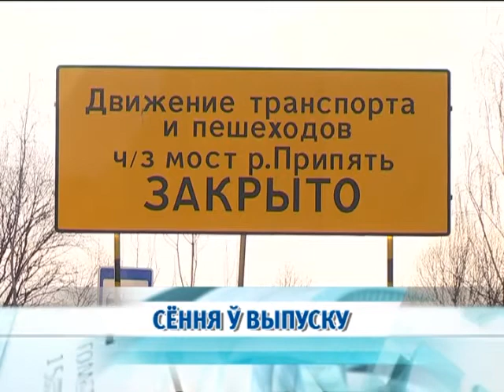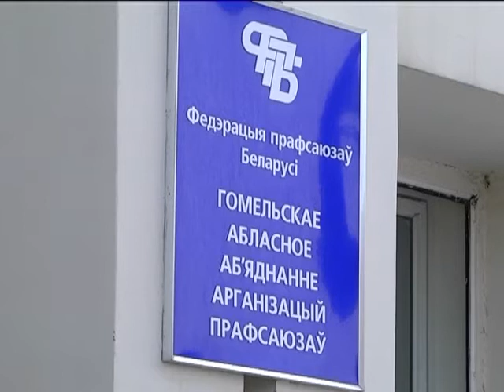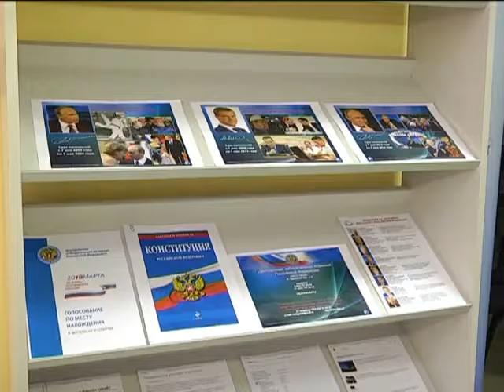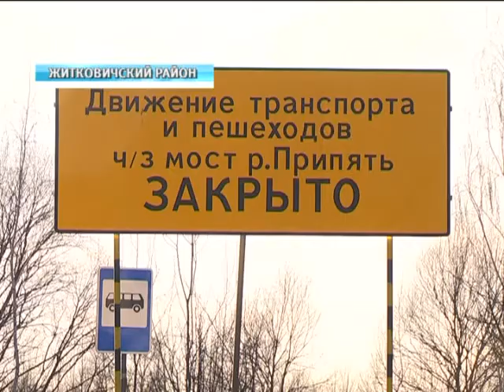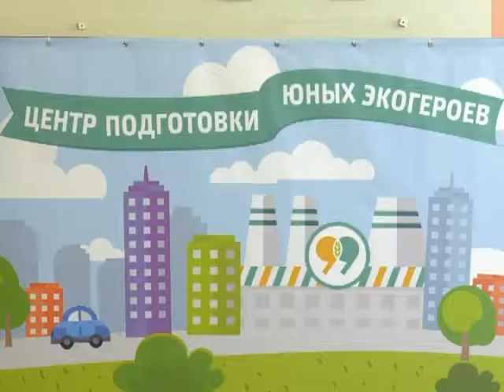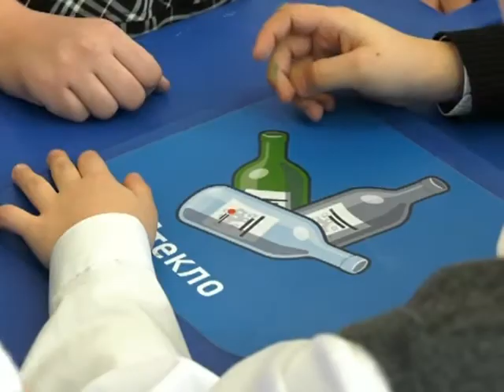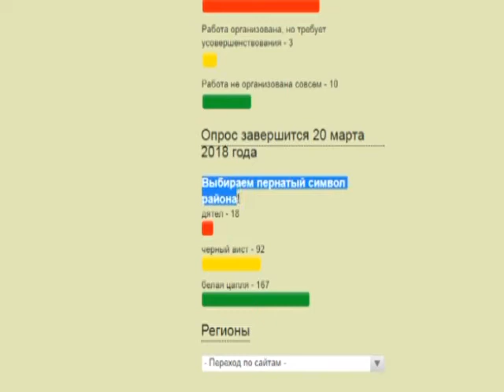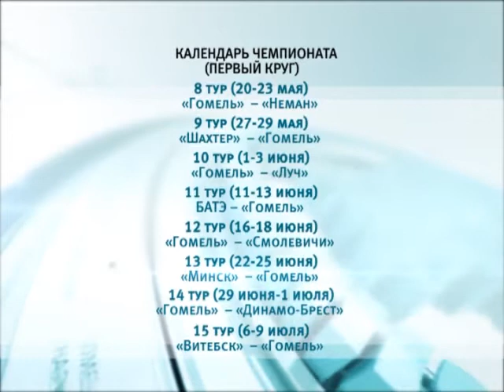27 02 2018 НОВОСТИ